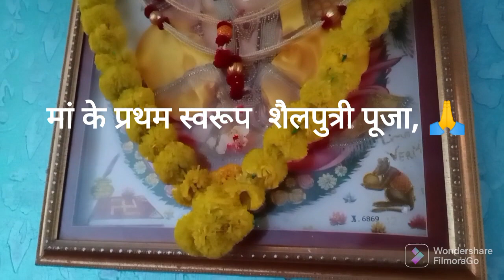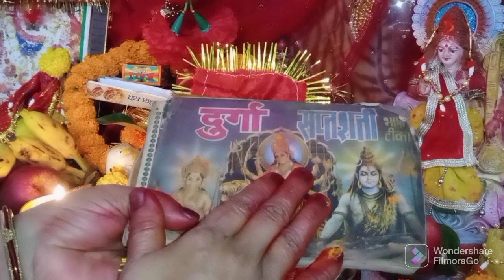मां शैलपुत्री की पूजा 🙏 | Navratri Puja vidhi | Devi geet | mata rani ki bhajan.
2022 आज पहले नवरात्रि की शाम को माँ शैलपुत्री की आरती कथा सुनने से माँ दुर्गा अम्बे प्रसन होती हैं

माता का पहला रूप कौन सा है?
मां दुर्गा का चौथा रूप कौन सा है?
माता का प्रिय भोग क्या है?
मां दुर्गा का तीसरा रूप कौन सा है?

नवरात्रि में 9 दिन पूजा कैसे करें?
नवरात्रि में कौन सा प्रसाद चढ़ाया जाता है?
नवरात्रि के पहले दिन की पूजा कैसे करें?
घर में दुर्गा पूजा कैसे करें?
Durga Puja Vidhi
Laxmi Pooja Vidhi
Kali Puja Vidhi
नवरात्रि सम्पूर्ण पूजन विधि 2022
नवरात्रि पूजन विधि, मंत्र
नवरात्रि सम्पूर्ण पूजन विधि
नवरात्रि सम्पूर्ण पूजन सामग्री
माँ दुर्गा की पूजा विधि इन हिंदी
नवरात्रि हवन विधि मंत्र
नवरात्रि कलश स्थापना मुहूर्त 2022
durga puja 2022 kalash sthapana october
durga puja 2022 kalash sthapana september
kalash sthapana 2022 date durga puja
kalash sthapana 2022 date september
ghatasthapana april 2022
durga puja ghatasthapana 2022
ghatasthapana 2022 chaitra
shatasthapana vidhi

Navratri colours decoration at home

आम पत्ते का तोरण

कन्या पूजन एवं कन्या पूजन थाली

घटस्थापना 2022 शुभ मुहूर्त